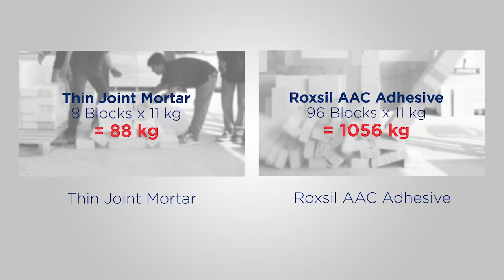AAC Block Bonding Test Demonstration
An AAC panel load test was conducted where the AAC panel is found to be 8 times stronger using ROXSiL AAC Adhesive. Here’s a video of the panel load test.